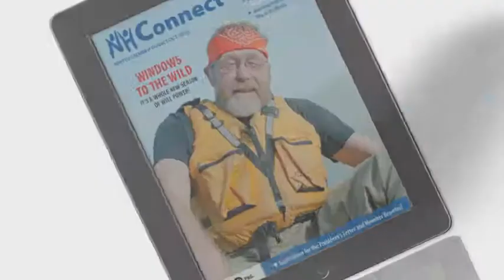NHPTV PICKS & CLICKS NOVEMBER 2013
Carla visits downtown Keene for our latest Counting on Birds screenings.  And catch the premiere of Counting on Birds right here on NHTPV.  Windows to the Wild has visits the mysterious Dogtown, Massachusetts.  Willem also tags along with a group of Veterans who are walking off the War. Great gifts are just a click away... check out our online Holiday Auction. Start a new holiday tradition with our Christmas Celtic Sojourn concert.  And Sustainers, we've got some great concert tickets for you this holiday season.